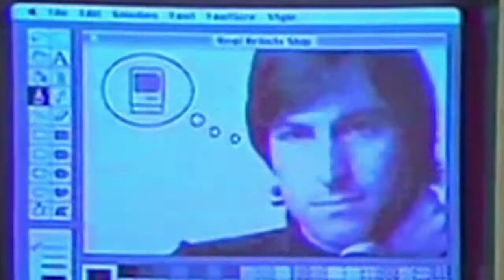Cephas - Day Dreamers (Album Stream)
CEPHSTRUMENTALS Vol.1
Track 10 - "Day Dreamer"

AUDIO //
Produced By: Cephas
Mixed & Arranged by: Cephas
Mastered by:  D-Maub

VISUAL //
Directed by: Cephas
Edited by: Foster & Cephas

GO! Records // 2021